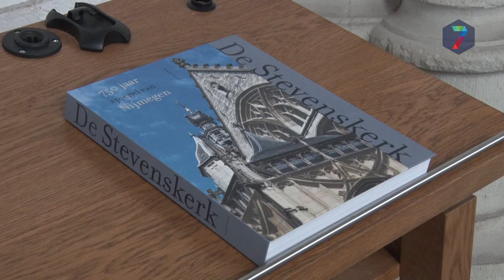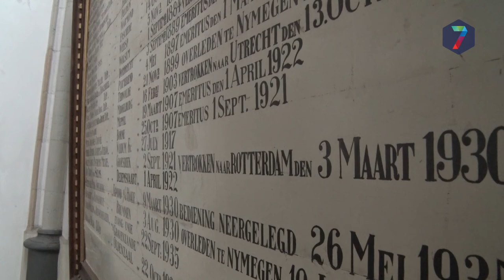Antwoorden en onopgeloste mysteriën in monografie over Stevenskerk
De laatste restauratie van de Stevenskerk van 2013 tot 2015, vormde de aanleiding voor het boek “De Stevenskerk. 750 jaar spiegel van Nijmegen”. Het is een bijzonder boek. Het is namelijk het allereerste uitgebreide overzicht van zowel de bouw- als gebruiksgeschiedenis van de kerk.